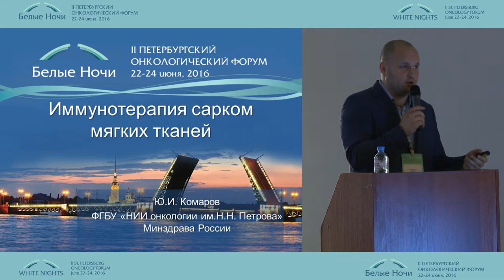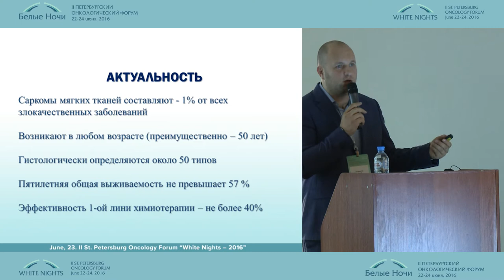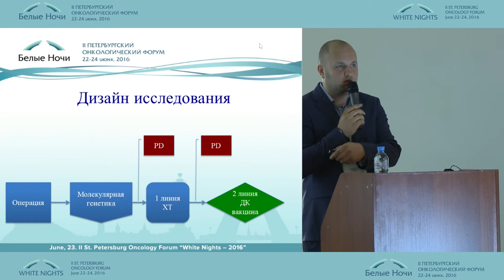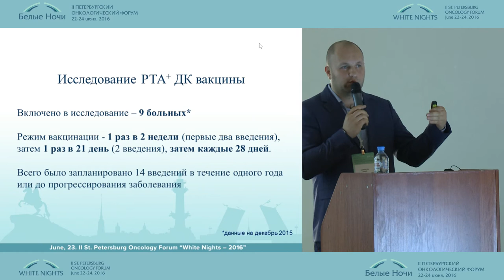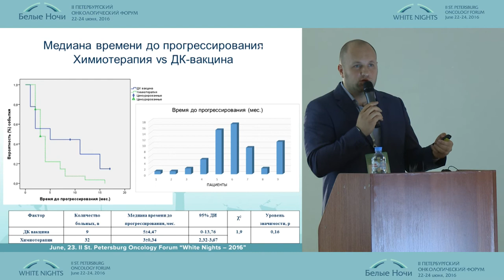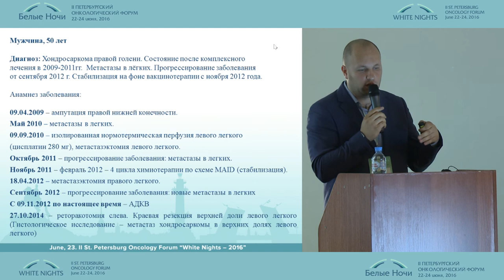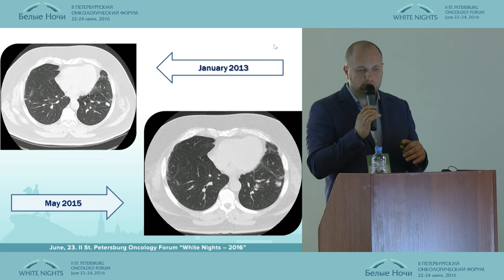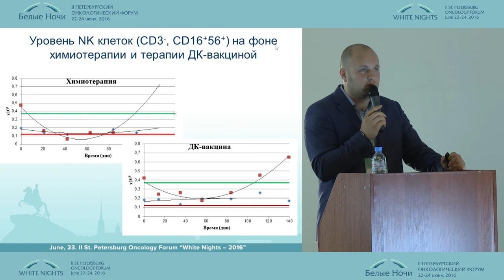Иммунотерапия сарком мягких тканей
Комаров Юрий
Онкоиммунология. Отечественные исследования в онкоиммунологии
II-ой Петербургский онкологический форум "Белые ночи - 2016"